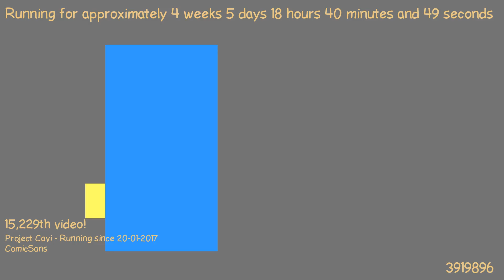1487868298 - Webdriver Cavi - F_0